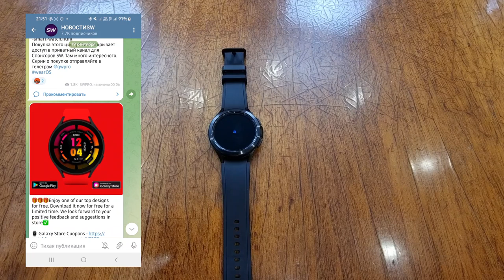Активируй Galaxy Watch 5, Galaxy Watch 4 и другие модели без Смартфона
Поддержка канала
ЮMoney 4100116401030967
Сбер - 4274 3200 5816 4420
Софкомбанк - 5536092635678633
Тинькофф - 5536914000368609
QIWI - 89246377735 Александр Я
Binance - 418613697